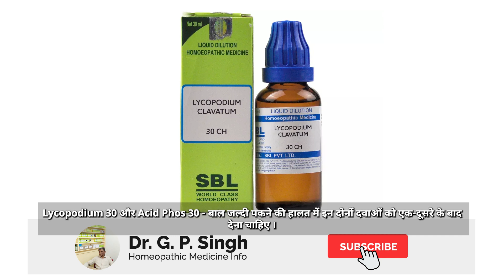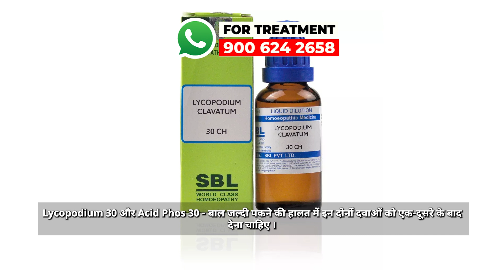Safed Baal Ko Kala Karne ki Homeopathic Dawa || Safed Baal Ko Kala Karne ka Upay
Is Video me hair gray ki samsya ki homeopathic dawa batai gai hai. Safed baal ko kala karne ka combination bataya gaya hai.

Friends ! New Video has been uploaded by Dr G.P.Singh. In this video we will discuss homeopathic medicine for Hair Gray

Name-
Age-
Sex-
Problems-